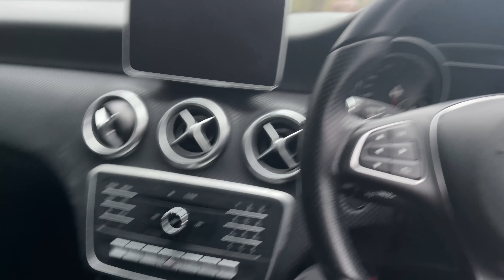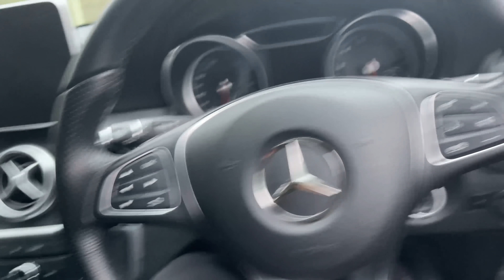Pulled over by Police (again)